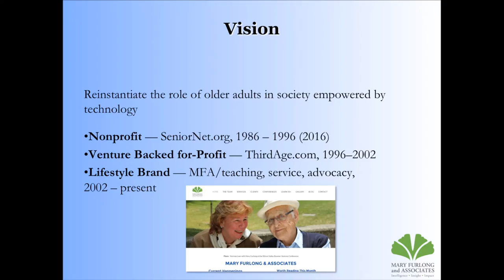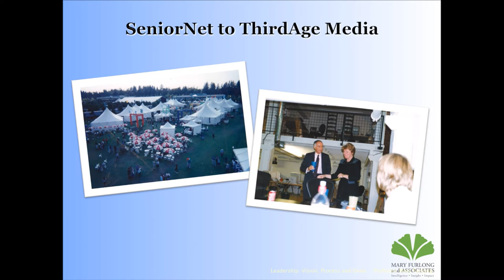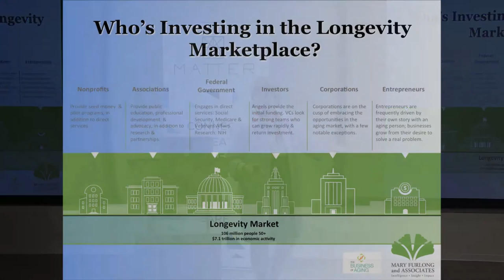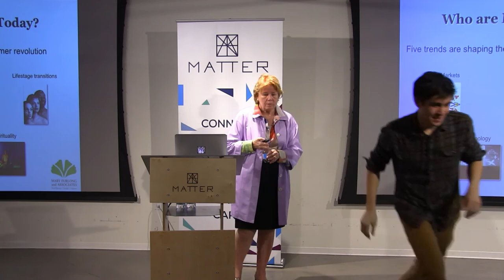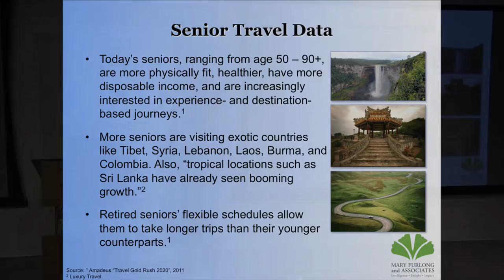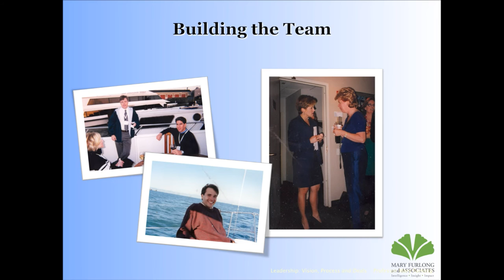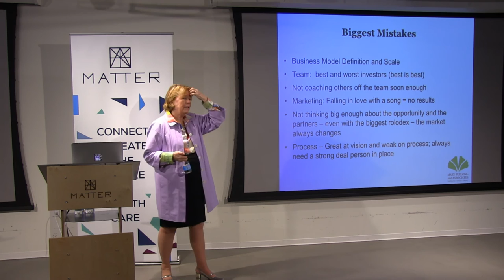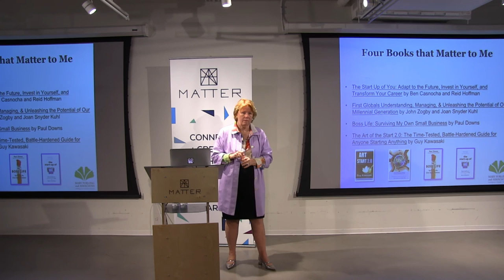MATTER Keynote: Mary Furlong – Blueprint to the Longevity Marketplace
The Longevity Marketplace is the third-largest economy after US and China, and it is only expected to grow over the next 20 years. What is the landscape of business opportunity in this marketplace – from health and wellness to aging in place, fitness, financial security, grandparenting, technology, travel, and senior housing? What are the nonprofit and for-profit corporations innovating in this space? What are the channels entrepreneurs are using to go to market? Who are the leaders in the Chicago market? Mary Furlong joins us to answer these questions and more.